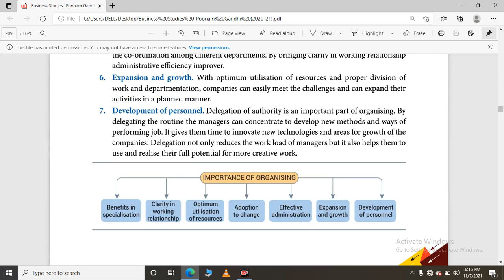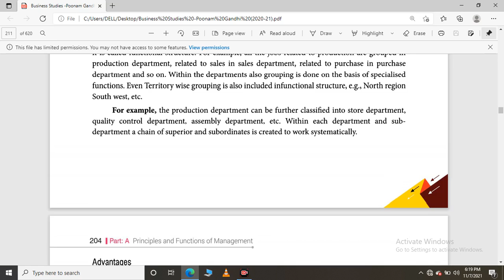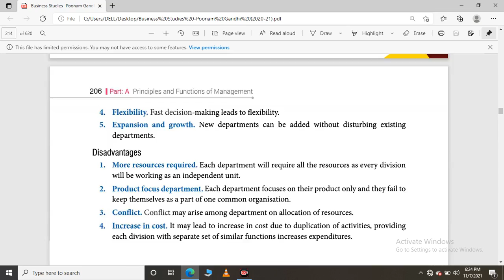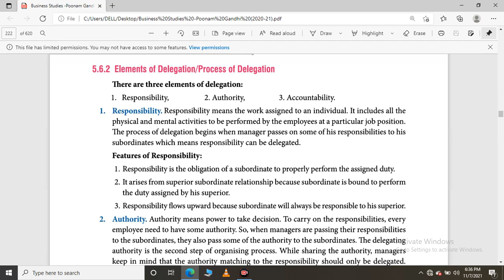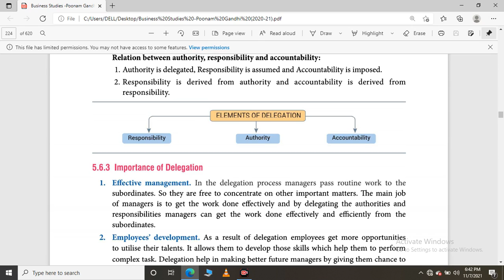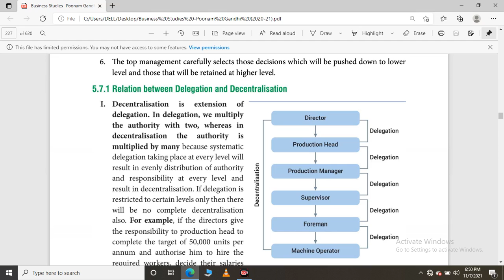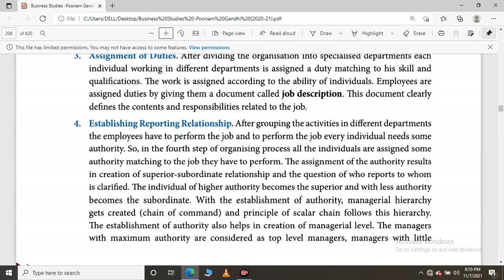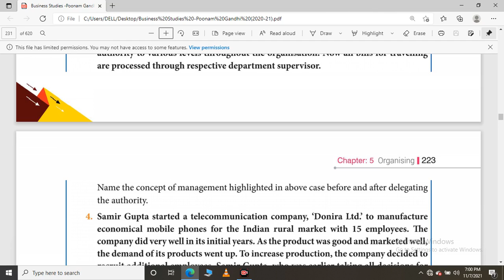ORGANIZATION PART 2 || BUSINESS STUDIES || CBSE || NIOS || ACCOUNT ABILITY || RESPONSIBILITY